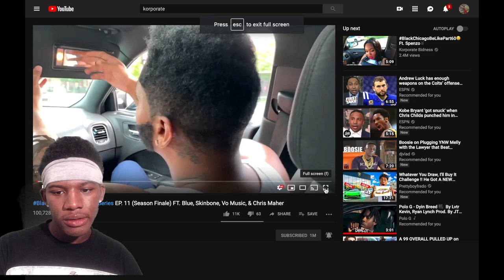BlackChicagoBeLikeTheSeries EP. 11 Season Finale (Reaction)